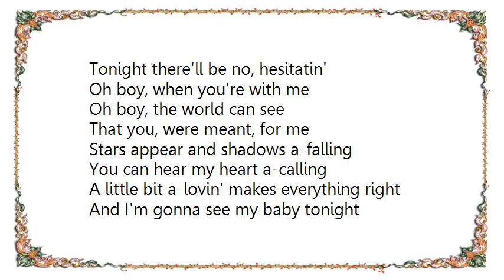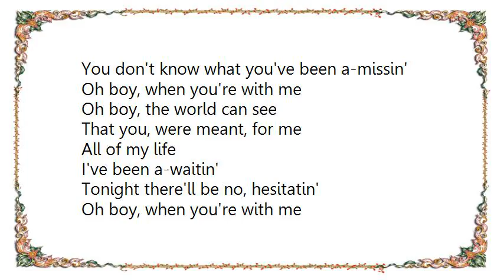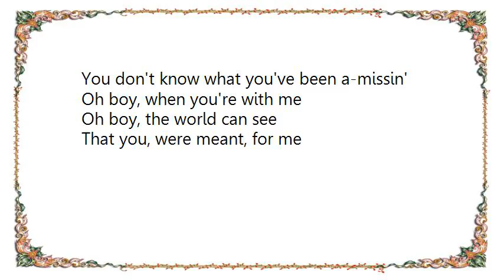Buddy Holly - Oh Boy Undubbed Original Version Lyrics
[Lyrics Buddy Holly - Oh Boy Undubbed Original Version]
All of my love
All of my kissin'
You don't know what you've been a-missin'
Oh boy, when you're with me
Oh boy, the world can see
That you, were meant, for me

I've been a-waitin'
Tonight there'll be no, hesitatin'

Stars appear and shadows a-falling
You can hear my heart a-calling
A little bit a-lovin' makes everything right
And I'm gonna see my baby tonight

I'm gonna see my baby tonight